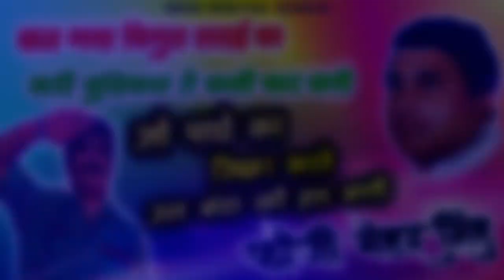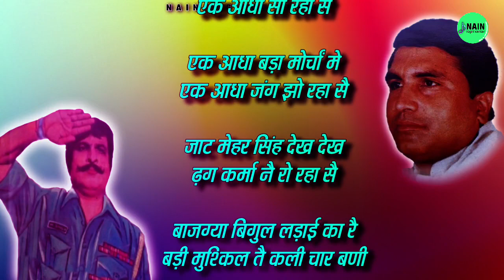Haryanvi Ragni Haryana Ki Ragni💫जो पाछे का जिक्रा करते🎯Jaat Mehar Singh Ki Hit Ragni New Video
Title - JO PACHE KA JIKRA KARTE
writer - JAT MEHAR SINGH
Singer - RAJKISHAN AGWANPURIA
Album - ANJANA PAWAN
Lyrics - FAUJI MEHAR SINGH
Artist - R K NAIN
Label - NAIN STUDIOS
Digital Work - NAIN RAGNI CENTER STUDIOS
NAIN STUDIOS owner -  RAJESH KUMAR
Music Label & Copyrights - NAIN STUDIOS

Visit the next link to learn about "haryanvi ragni haryana ki ragni"  , PLEASE visit: ?

Our video is about haryanvi ragni haryana ki ragni topic   but we also try to cover the following subjects:
-rajkishan agwanpuria hit ragni
-jaat mehar singh ki hit ragni
-haryanvi ragni 2022
jo pachhe ka jikra karte
ujde ge ghar beer marad ki
kissa anjana pawan ka
anjana pawan ki ragni

Take a deep breath and watch the following vid about haryanvi ragni haryana ki ragni
We have built up all the knowledge and experience from specialists regarding haryanvi ragni 2022, so please continue viewing this video

 Amazing right? So if you were waiting on the perfect time to take this chance, the time is now. Click the ling above Right now!
 wish to Embed this YT video?
Under the video player, click theSHARE button. Then Click Embed button. From popup that appears, copy the embed code.

Thank you for seeing this video clip regarding haryanvi ragni haryana ki ragni we really hope that you liked our video and also you obtained a whole lot from it.